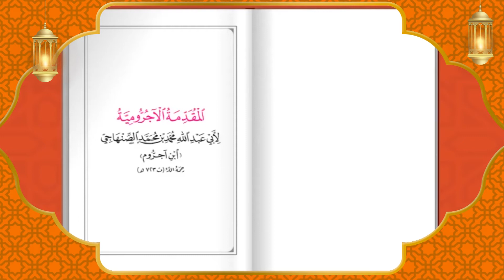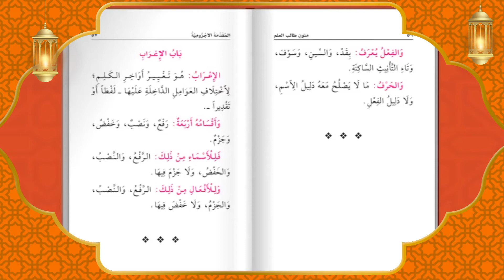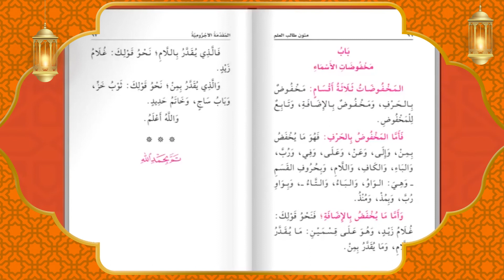Matan Al-Jurumiyah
Matan Al-Ajurumiyah (Jurmiyah) kitab ilmu Nahwu. Kitab ilmu nahwu atau kaidah bahasa Arab sangat populer untuk pelajaran bahasa Arab tingkat dasar.